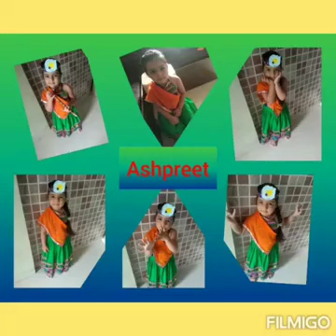Janmashtami festival | Peacock feather activity | Junior KG | North Point's Twinkling Stars